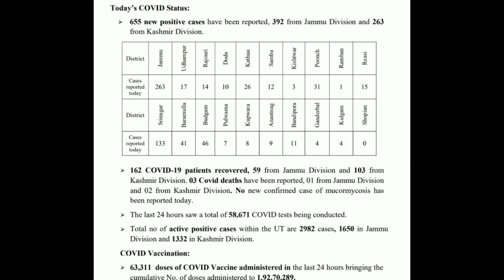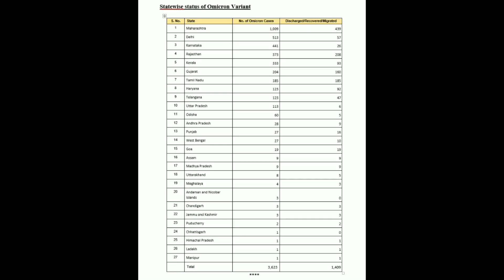Prime Minister High Level Meeting today || पूरे भारत मे लगेगा लोकडाउन 😱😱😱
Hello Friends Welcome To Official J&K UT Youtube Channel  We Created this Youtube Channel only for the help of Students. Our aim is to provide you Education and each every job update of J&k ,Lot of candidates facing problems here in J&K, Because  in J&k  we are not getting any update easily. so we made it easier by creating this Youtube channel.

👉👉 Official j&K UT Jkssb updates, jkpsc updates, Official J&K UT,Exam Dates, Previous Papers, Etc...✔️

Thanks.